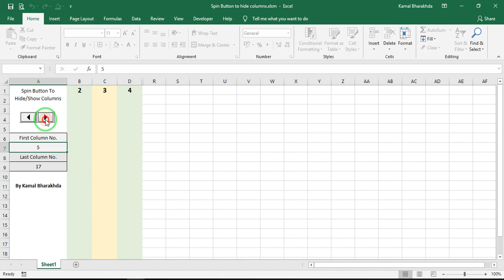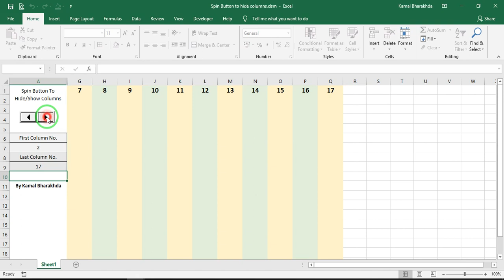Using Spin Button Hide & Show Columns in Excel VBA